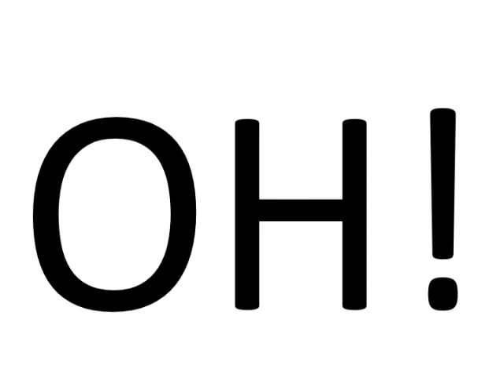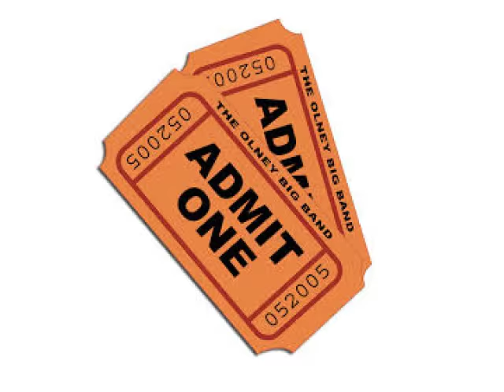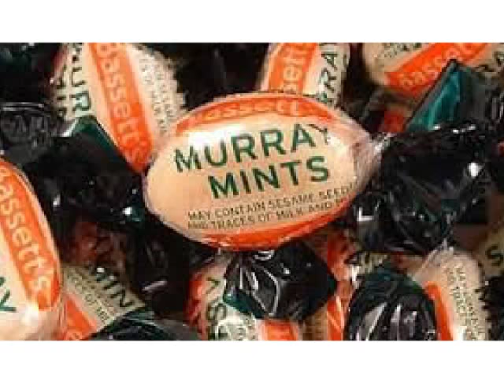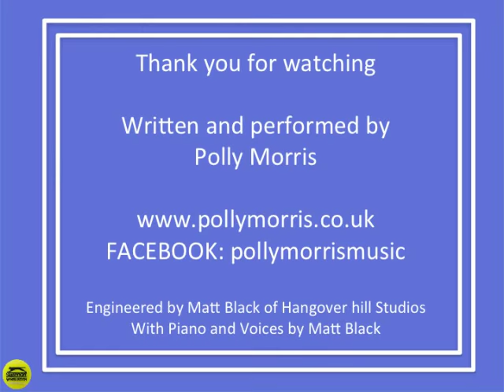The Wimbledon Song 2015 - from an Andy Murray fan!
Polly Morris sings a funny song about the upcoming Wimbledon Tennis Championships.